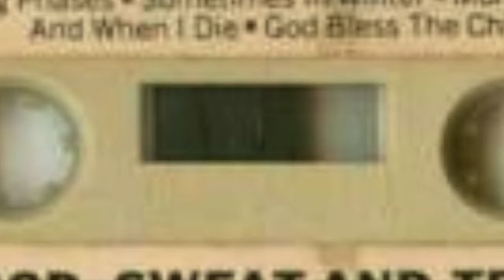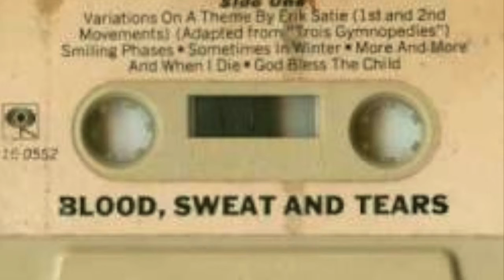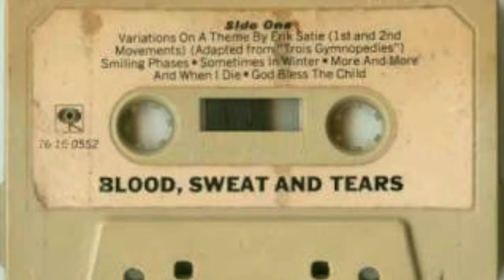Bob C And When I Die Blood, Sweat & Tears A749E26A 934C 438F 843C D7F0B581E353